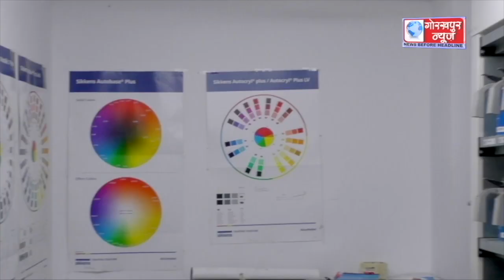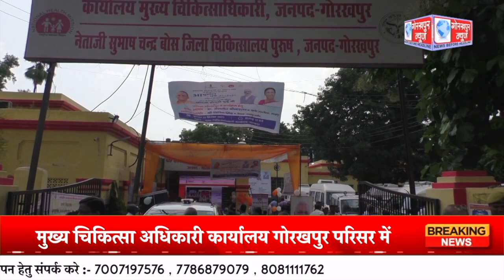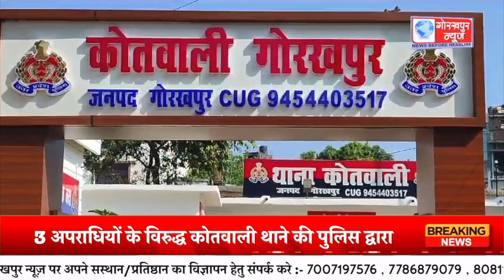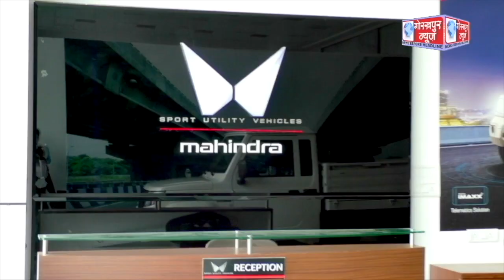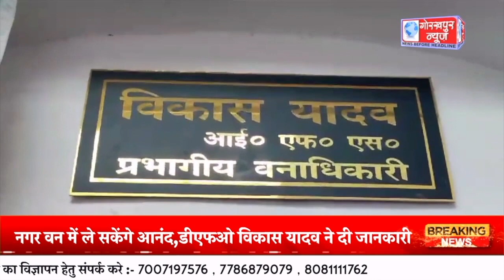GORAKHPUR NEWS - 13.09.2023